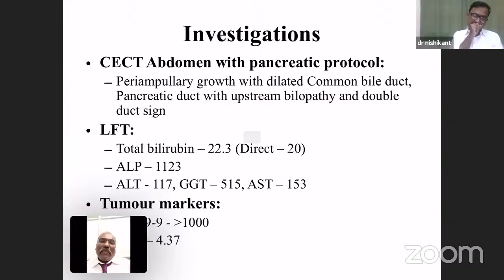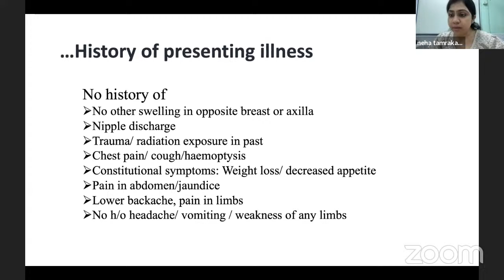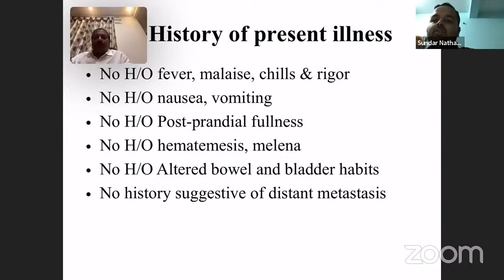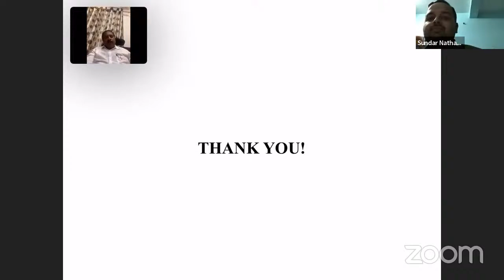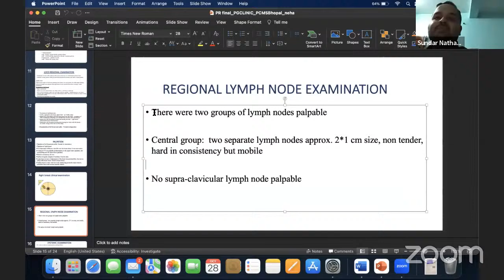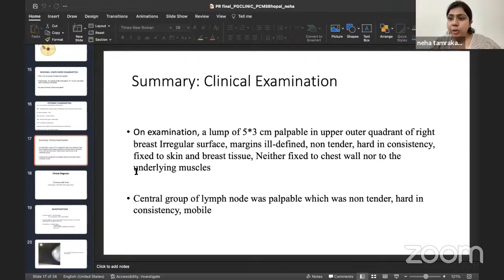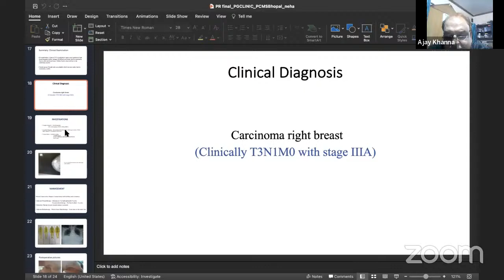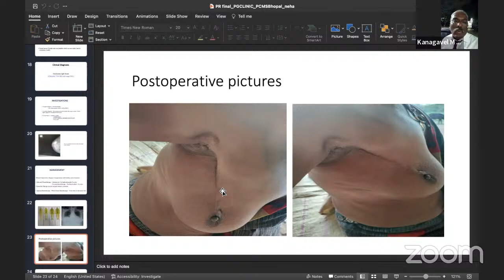PG CLINICS CARCINOMA BREAST OBSTRUCTIVE JAUNDICE